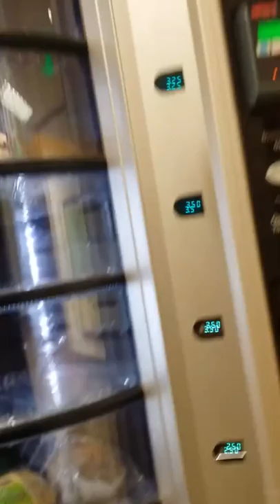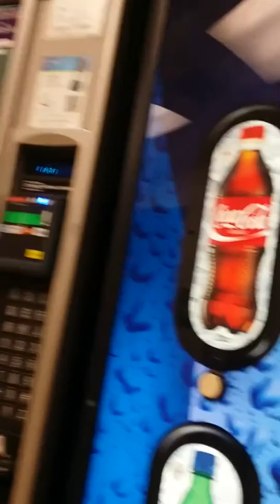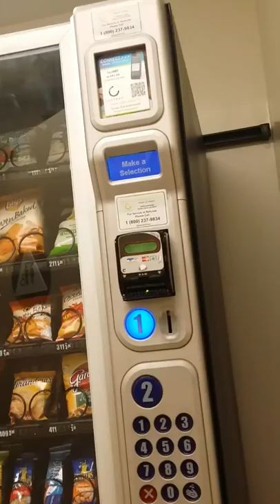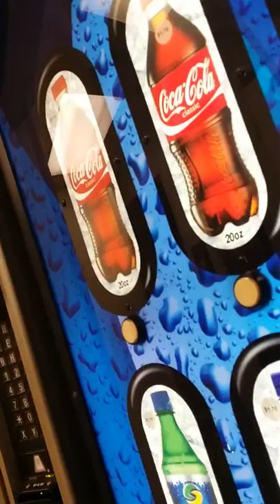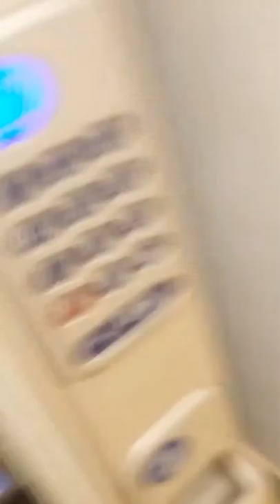BREAKING ALL THE RULES